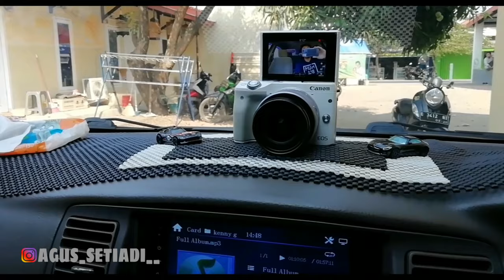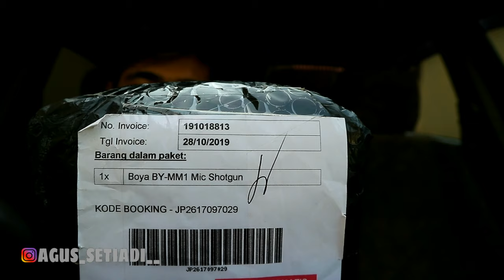PERALATAN YOUTUBER PEMULA versi DRIVER TAXI ONLINE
Alhamdulillah akhir nya kebeli buat untuk upgrade kualitas audio, walopun vesi low budget

Mohon dukungan dan do'a kalian semua 🙏
Karna setiap episode nya akan selalu berbeda
Mudah2an bisa sedikit menghibur

Jgn lupa gunakan taxi online

Untuk pertanyaan lebih lanjut
Japri aja ya

Kita sharing aja